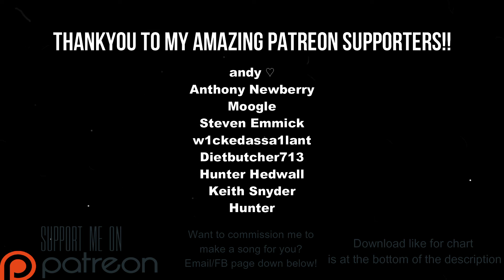Star Lord Band - All For One Drum Charts (Phase Shift Custom)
Commission for Steven Emmick!

Link to chart (Works on Rock Band 3 and Clone Hero PTB aswell as normal pro drum charts)